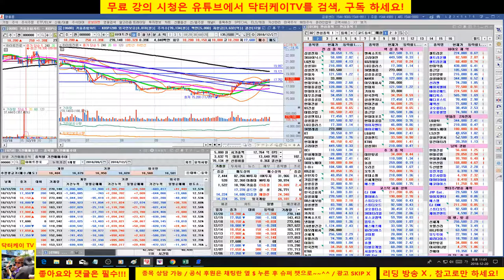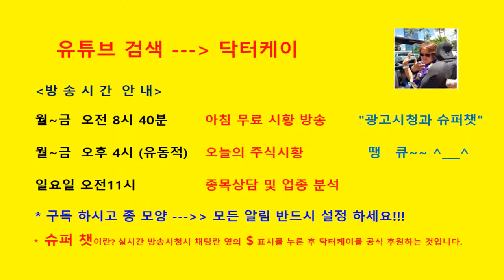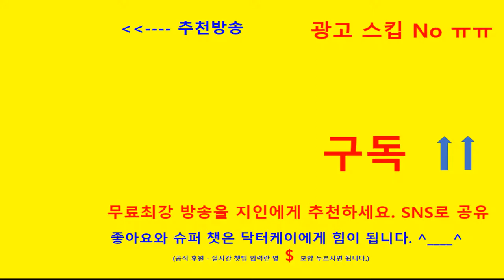= 닥터케이 TV =종목 상담방송/181220/음식료 업종 분석/lg디스플레이, 롯데쇼핑,신세계인터,카카오,skt, 엔씨소프트,cj제일제당,롯데푸드,빙그레,하이트진로